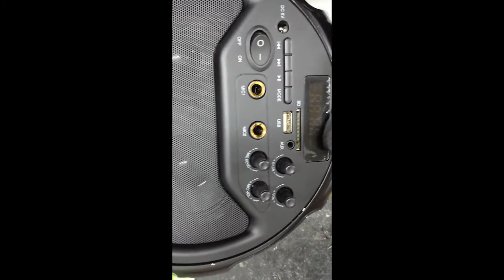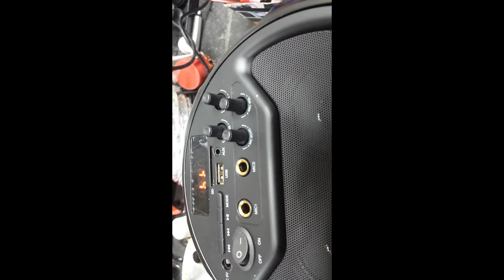How to Repair a dead Boom Barrel Bluetooth Speaker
Unit: Sheffield boom barrel